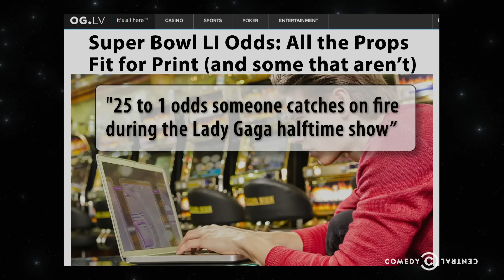Prop Bets- The Possibilities Are Endless - @midnight with Chris Hardwick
As the big game approaches, Maz Jobrani, Aisling Bea and David Koechner weigh the odds on unusual scenarios.

Watch full episodes of @midnight now -- no login required:

@midnight with Chris Hardwick airs weeknights at 11:30/10:30c on Comedy Central.